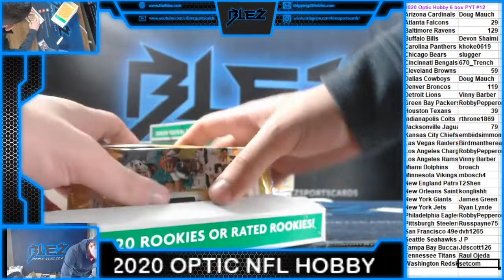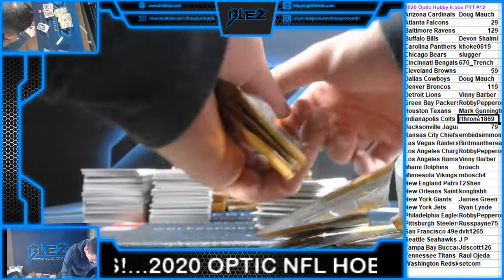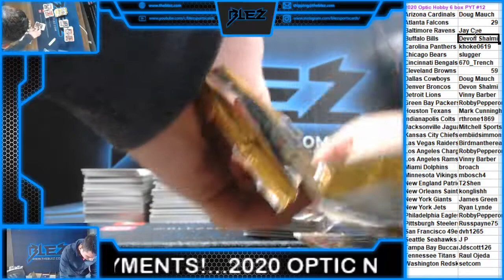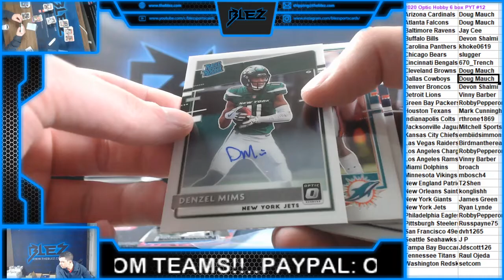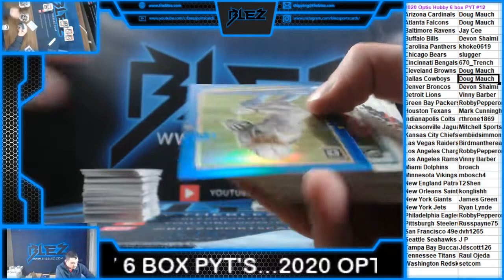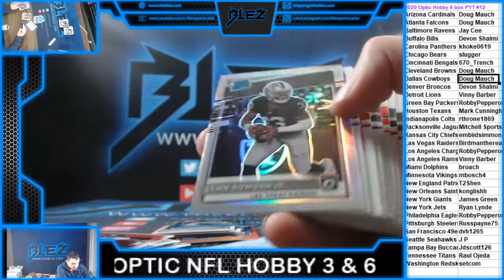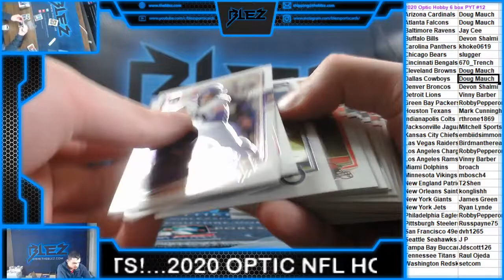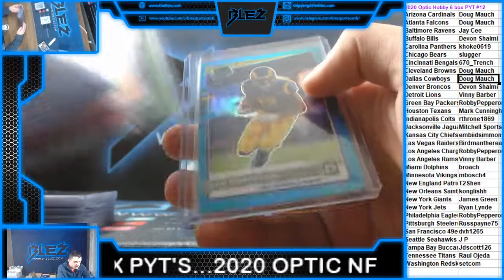2020 Optic Football Hobby 6 Box PYT #12